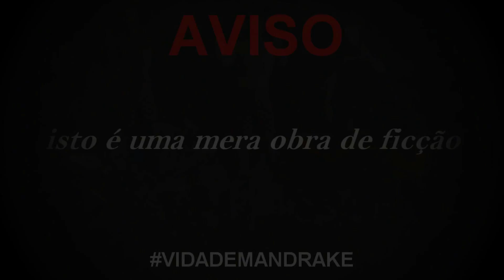O MENOR MANDRAKE PEGOU UMA MINI XJ6 🔥 | GTA 5: VIDA DE MANDRAKE #40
Nesse ep de gta 5 online fivem, o menor mandrake pegou uma mini xj6 nas ruas, ele apareceu na fazendo dos mandrake e pediu uma oportunidade porque estava cansado da vida dele sem dinheiro, o menor de 14 anos entrou para os mandrake e levamos ele para pegar uma moto.

▬▬▬▬▬▬▬▬▬|| MODS & CRIADORES||▬▬▬▬▬▬▬▬▬
OBS : ESQUECI DE POR SEUS CREDITOS ? POR FAVOR COMENTE ABAIXO